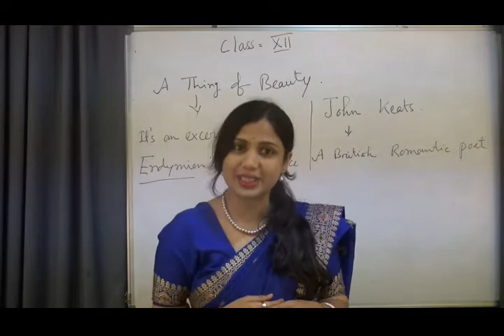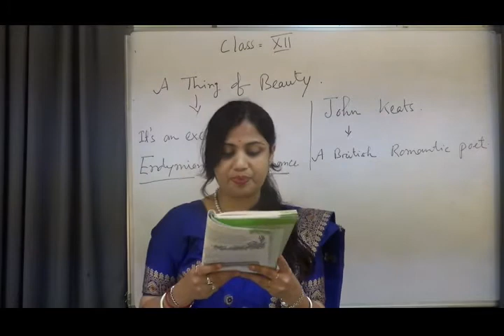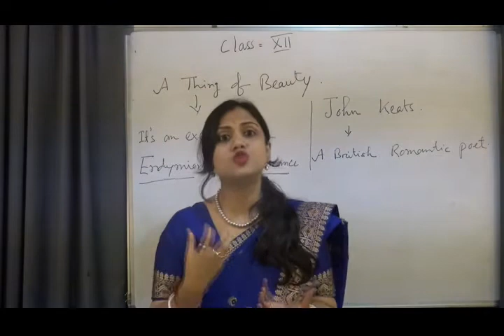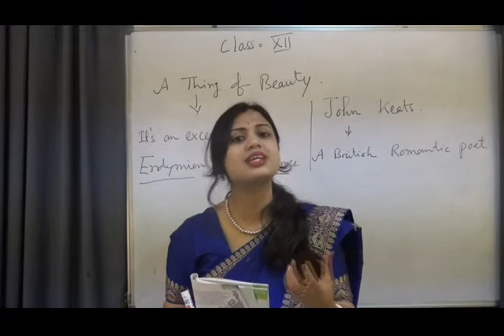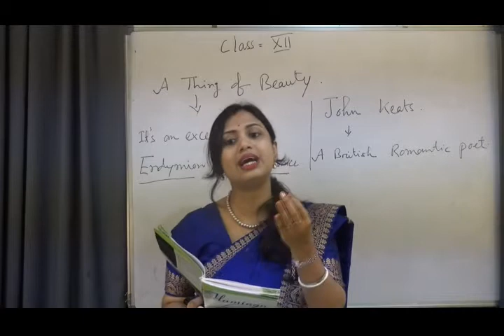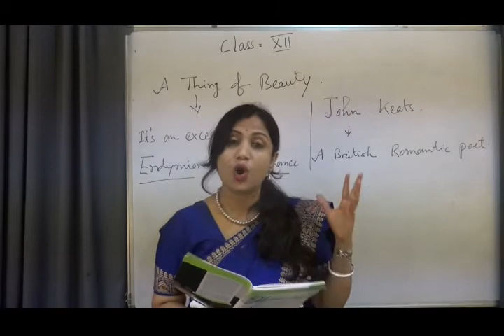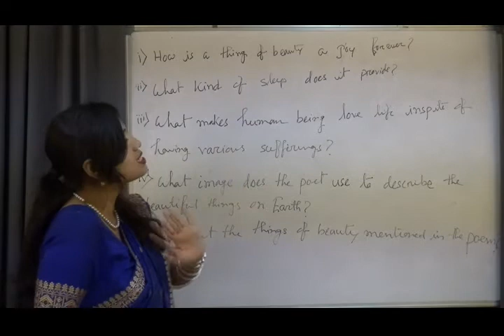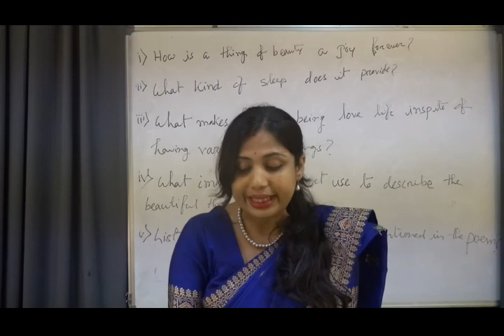English Class 12 A Thing of Beauty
Teacher: Aloknanda Bhattacharjee